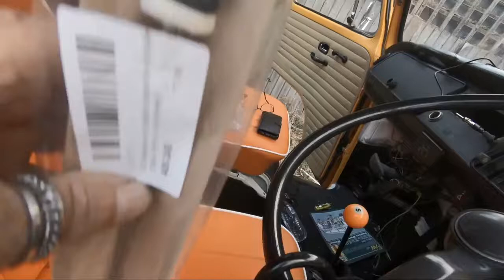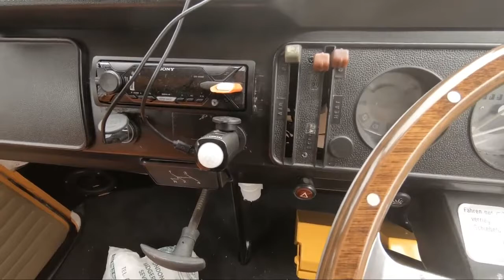Our VW Bay Window T2 getting ready for a 1000 mile road trip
getting ready for dorset Devon, Cornwall, Somerset and Wales